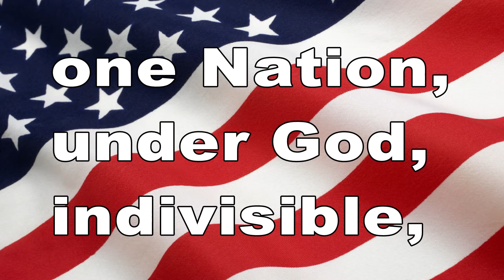March 15, 2016 BHS News